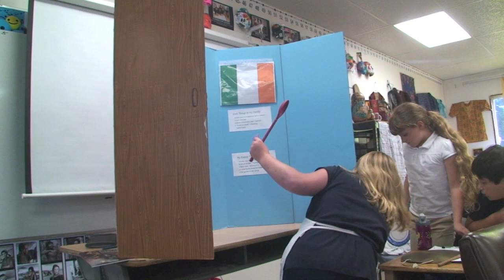AudreCultureProjPresentations 9 23